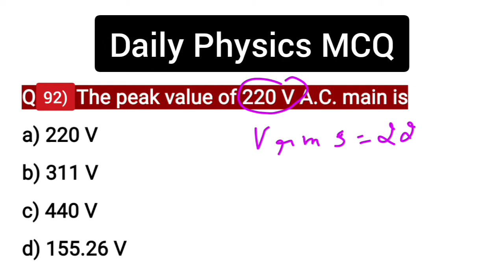Daily Physics MCQ Part 92 || Physics very important questions || General science MCQ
visit various playlists for compitative exams..
playlists include Daily MCQ Series for Chemistry, Biology, Maths, Physics... and othe many more (See playlist section on our channel)

 HPTET course available 👇🏻
Get Full details on  : 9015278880